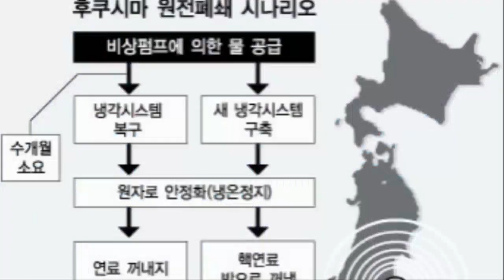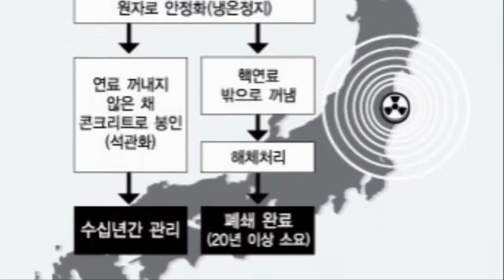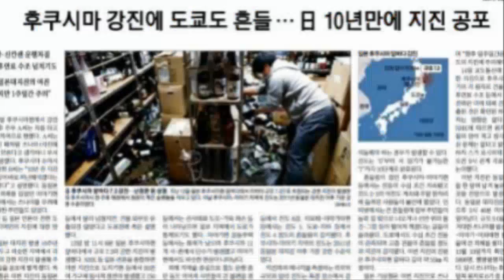💥💥【속보입니다.일본 재앙 충격적 일본 침몰위기! 떠나지 않으면 살 수 없는 위기!탈출하고 싶어도 막상 떠날 수 없는 상황! 일본 역사이래 대재앙의 시작!】